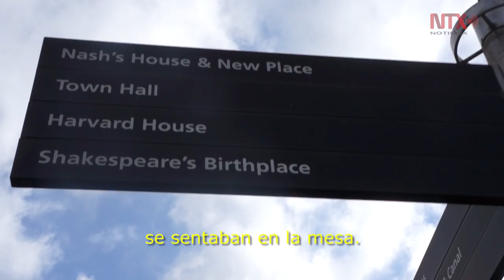La casa de nacimiento de Shakespeare recrea su vida familiar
Los estrechos pasillos de la casa donde nació el dramaturgo y poeta William Shakespeare (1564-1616) reflejan sus primeros años de vida a través de las recámaras, el comedor, los jardines y el taller de guantes de piel de su padre John